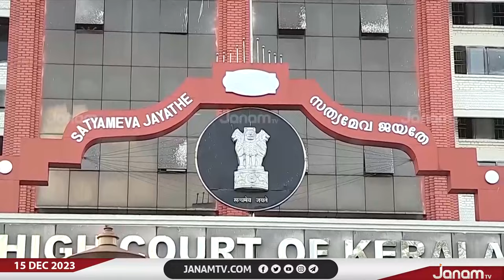കോട്ടയത്തെ അഭിഭാഷക പ്രതിഷേധത്തിൽ ക്രിമിനൽ കോടതിയലക്ഷ്യ കേസിൽ പ്രതികൾ ഹൈക്കോടതിയിൽ ഹാജരായി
NEWS ANCHOR : VINEESH BHADRA